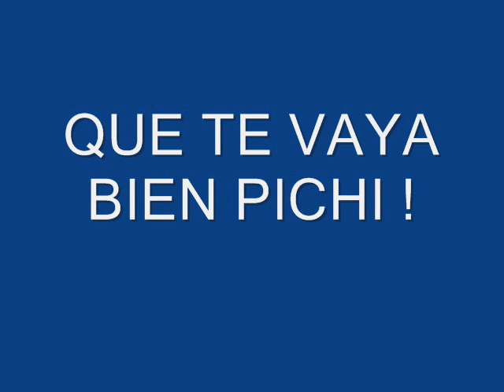PICHI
Perrito de Tiroco